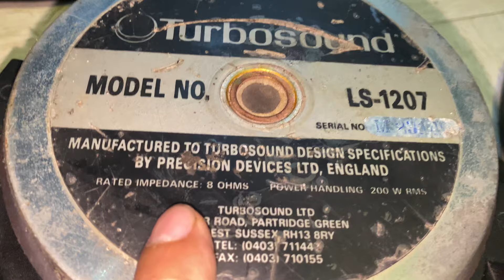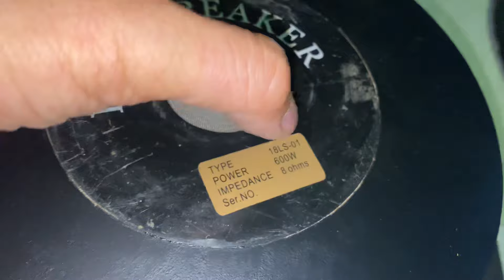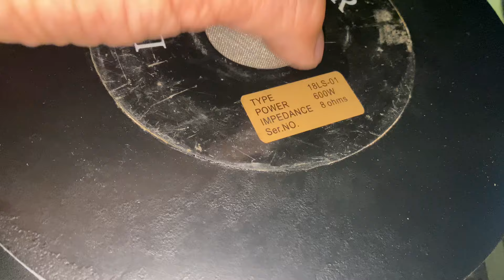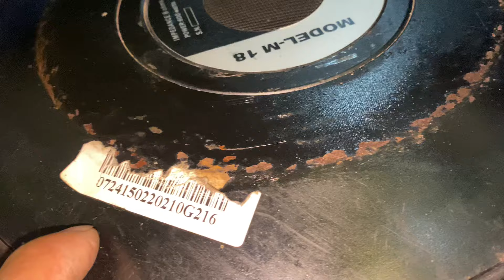Loa súp 50 tubosound anh quốc , 50 ev, 40 Neo b&c, 30 Neo DMX , loa 30 sound let 0945.949949